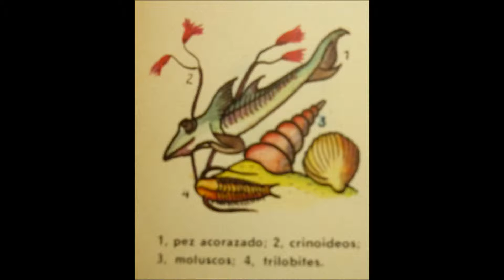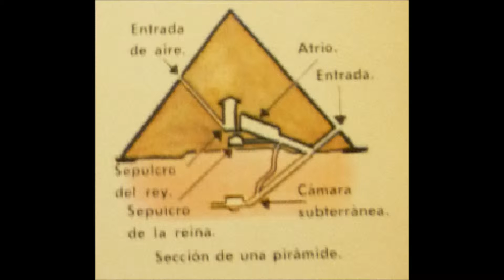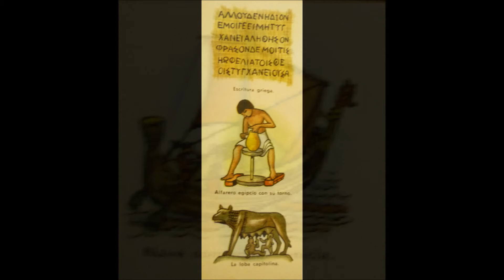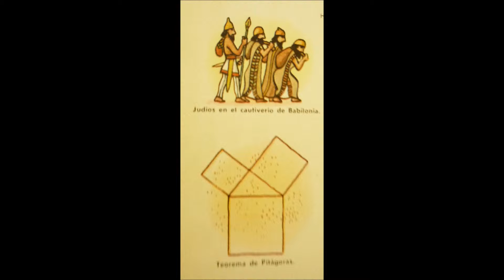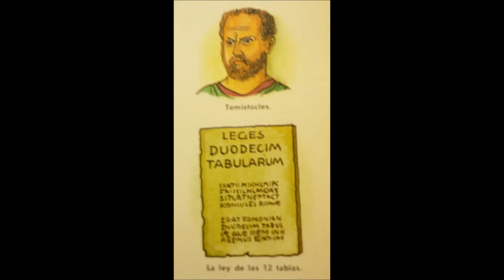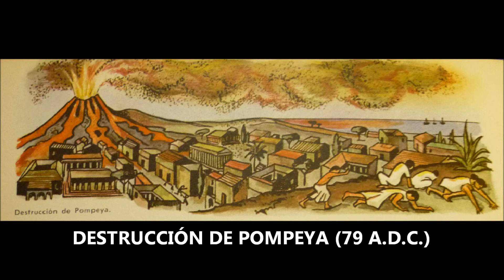LA HISTORIA UNIVERSAL EN IMÁGENES 1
ILUSTRACIONES Y FOTOGRAFÍAS EXTRAÍDAS DE UN VIEJO LIBRO.
ME ENCANTAN Y POR ESO QUIERO COMPARTIRLAS CON USTEDES.